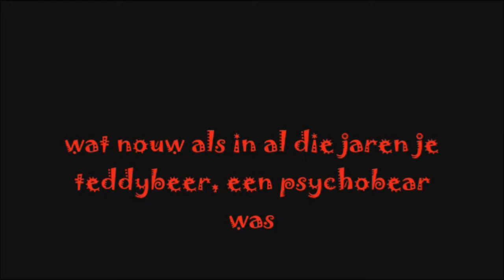Psychobears, The MOVIE Trailer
Deze keer voor het echt, ik ben nu BEGONNEN aan The movie...
nu de trailer HD is, komt de film ook maar in HD.

abboneer op mij om soms wat previeuws te zien,
abboneer ook op watcherdamon, waarom weet ik alleen nog niet...
maar hij doet ook mee aan het project, alleen weet hij dit zelf nog niet.
DCH = watcherdamon
PdG = [nog geen youtuber] Pascal
GMT = [that's Me] GameMakerTim2008

18 NOVEMBER 2011 hier op mijn kannaal